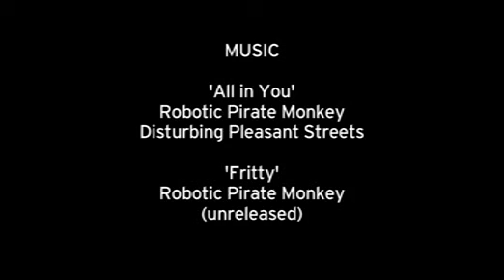Salomon Freeski TV Bobby Brown Season4-Episode08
SALOMON FREESKI TV
S4-E08 -- NZ: Bobby Brown

Bobby Brown und Alexi Godbout treffen AJ Kempainen in Neuseeland um Heliskifahren zu gehen und an neuen Tricks für die nächste Saison zu arbeiten.